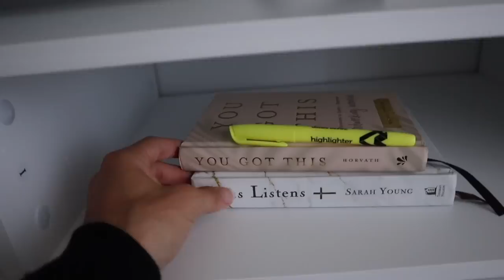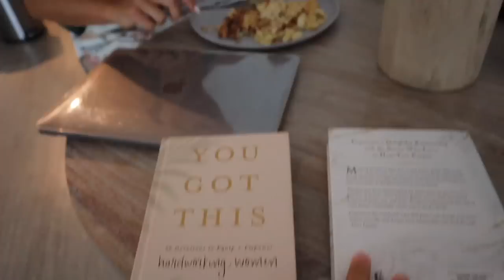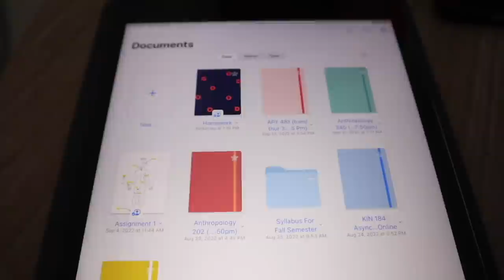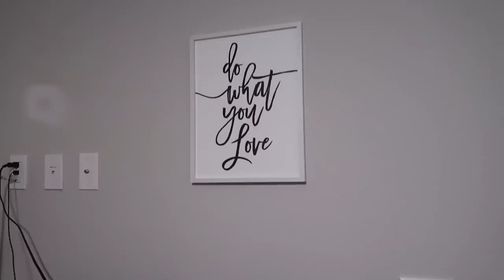D1 BASKETBALL PRESEASON VLOG WITH UMIAMI & TEXAS WBB *shaylee gonzales & cavinder twins*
Hey y’all! Here’s a collab of Shaylee Gonzales with Texas Women’s Basketball & us with Miami! We both vlogged our daily routine throughout the week to show you what it looks like to be D1 athletes at the college level and everything we have to do during the day! Hope you guys enjoyed this collab and be sure to follow Shaylee and Texas, she’s going to kill it this year again🫶

Snapchat👻: Cavinderhaley & Cavinderhanna

Instagram🤳: Hanna.cavinder, Haleycavinder, @thecavindertwins

TikTok💃: CavinderTwins

We appreciate y’all! Much Luv!🖤